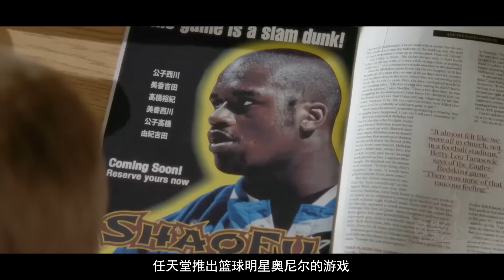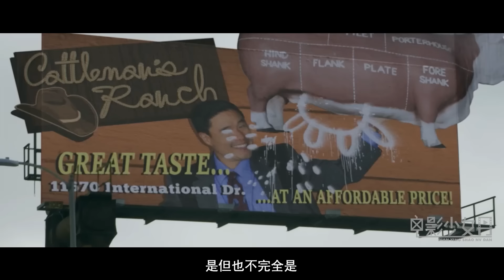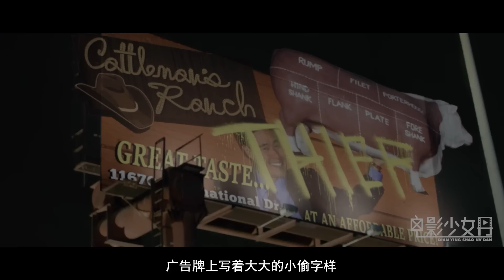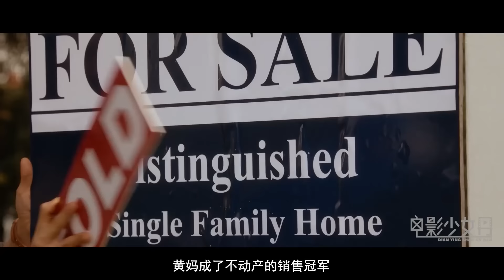亚裔父母移民到美国小镇，到超市一看就懵了，怎么孩子就吃快餐！一口气看完《初来乍到》第一季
初来乍到